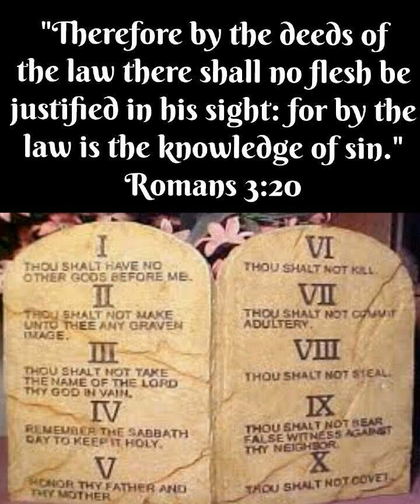February 25 2024 AM